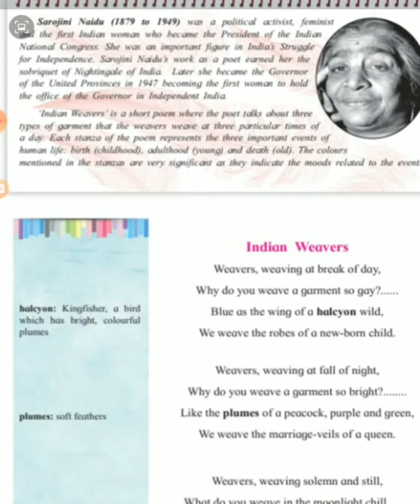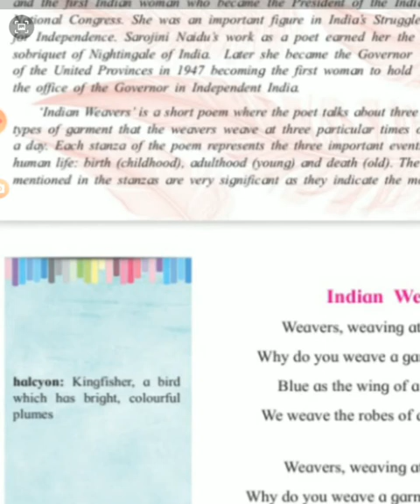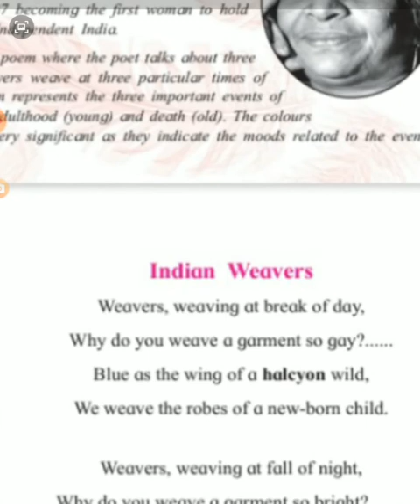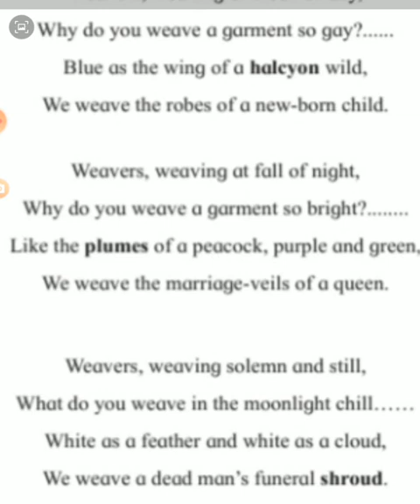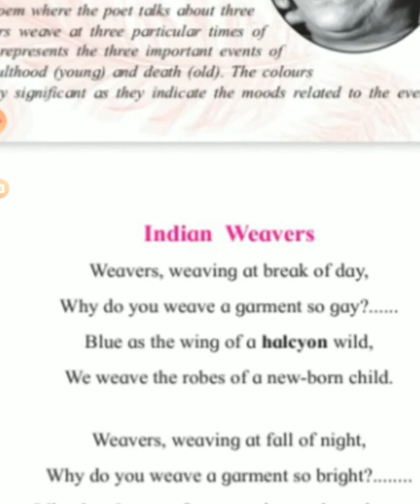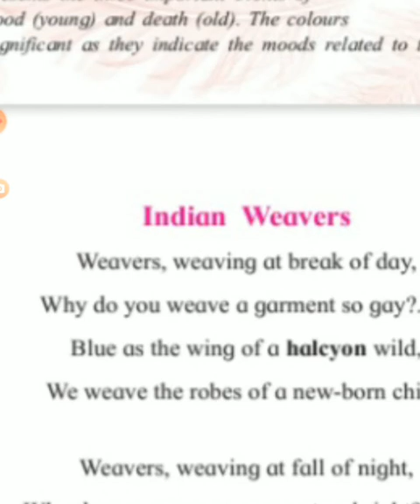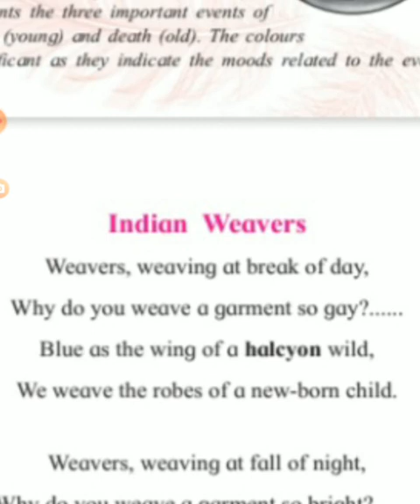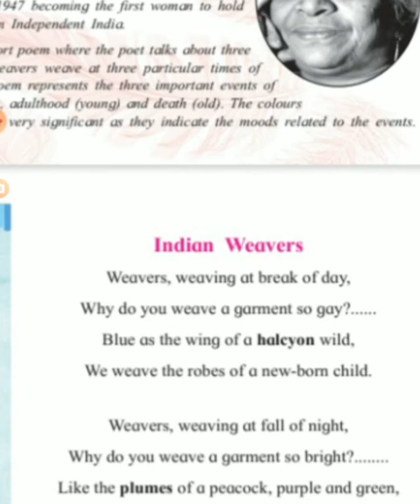STD . XII(12th) English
Poetry Section , Topic - Indian weavers
Video no. : 1
Teacher : Megha Dhanawade